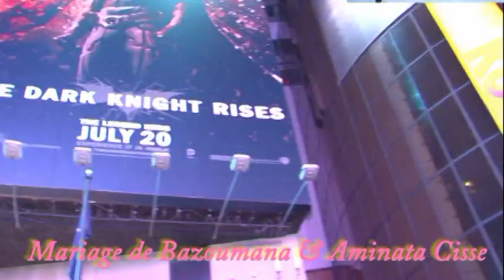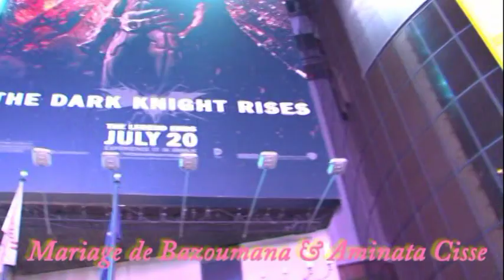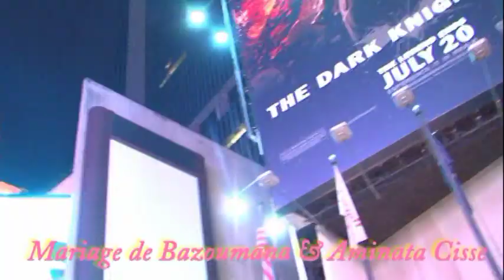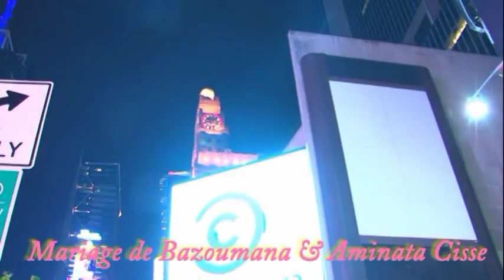Bazo & Mimi's wedding part 1 of 1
African wedding in philadelphia